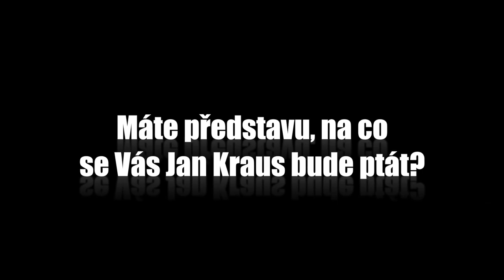Otázky - Martina Randová - Show Jana Krause 6. 1. 2016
Hosté: Herec a režisér Vojtěch Kotek, herečka Martina Randová a sokolník Daniel Dobrkovský s krkavcem Zorou.

Navštivte web SJK! ;-)